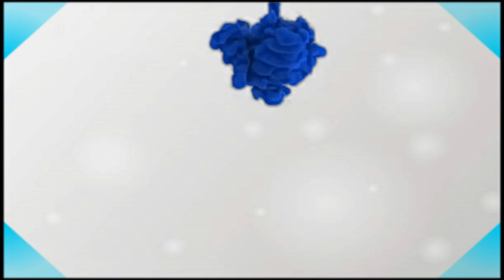FLASHING My Fiance While He Plays Fortnite!! **Epic Reaction**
TEAMBRITNEY! Flashing my fiance while he plays fortnite!!